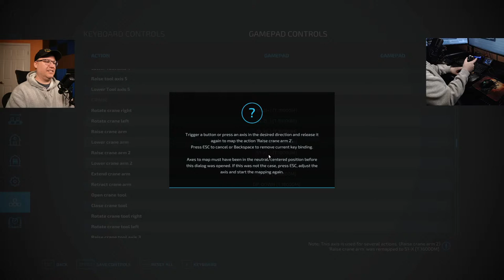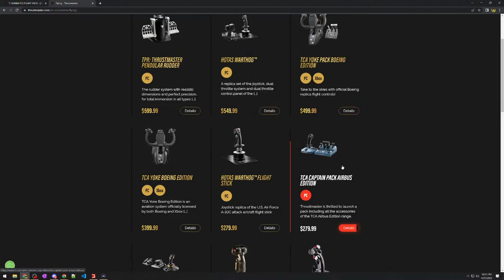🔴 Logging with Dual Joysticks - Multiplayer Huron County, MI 16X! - Farming Simulator 22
KEDERK FARMS MERCH IS HERE!

Want to see what hardware I use?  I've setup a storefront on Amazon where you can browse my SETUP!

I use G-Portal to host all my multiplayer Farming Simulator dedicated servers!